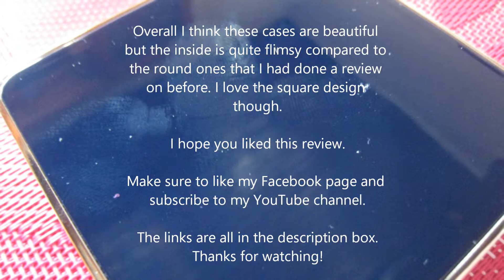Square Empty Luxurious Air Cushion Puff Box Container Case Blue and white review by ELGR Eleftheria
ELGR Nail art , health and beauty pages by Eleftheria

Link where I bought mine: